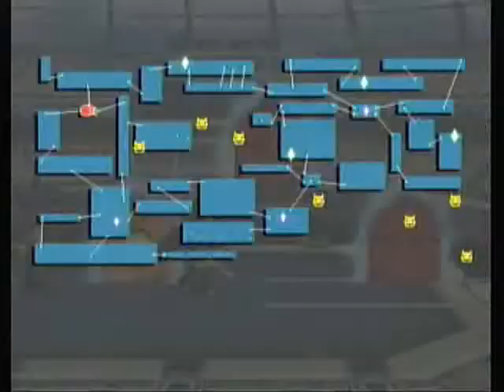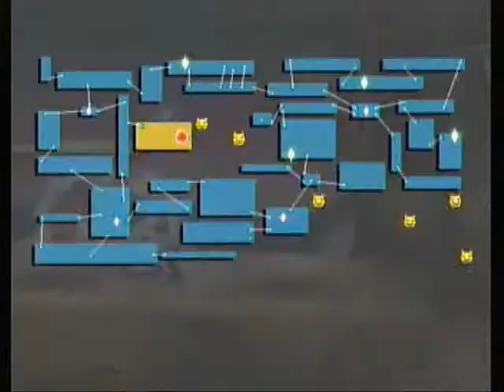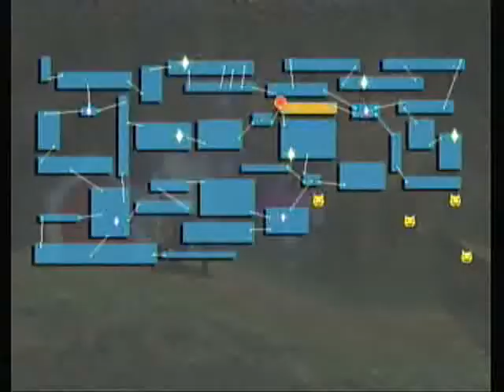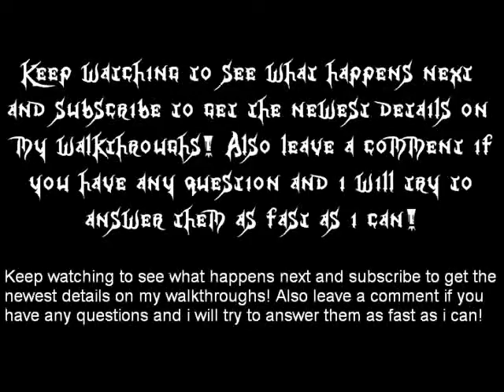Super Smash Bros Brawl Walkthrough (Intense Mode) Part 44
Super Smash Bros Brawl Walkthrough Part 44 / The Great Maze

Player 1: ShadowOblivionX
Player 2: jonisyoutubing

In this walkthrough i will be showing you all the cutscenes in the game, In this part we defeat, Primid Ike, Primid Marth, Primid Gannondorf and Primid King Dedede, This was a good part, It would have been a great part if there were no problems. (Flickering screen at times, lagging, always bringing up the map screen but editing it out, All a big pain)

If you liked this part, Make it as a Favorite, Subscribe to be able to catch up on the newest stuff on my walkthroughs, Rate and Leave a comment if you have a problem getting through a part, And please if you do leave a comment, No cussing.